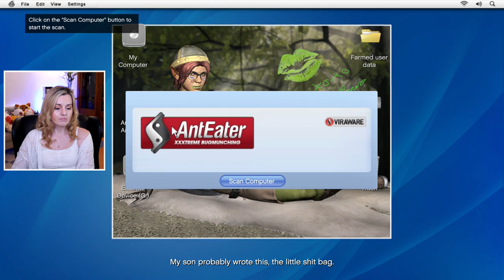Payback Time, Jay Norris! - Grand Theft Auto 5 PS5 Gameplay Part 3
Suzy Lu plays Grand Theft Auto 5 On Playstation 5. Welcome to Los Santos

Suzy Lu
Suite 101
Claymore House,
145-149 Kilmarnock Road,
Glasgow,
G41 3JA